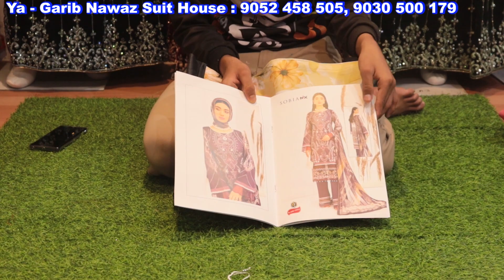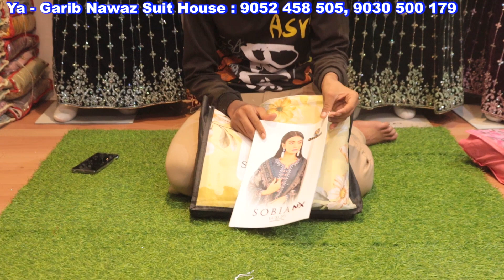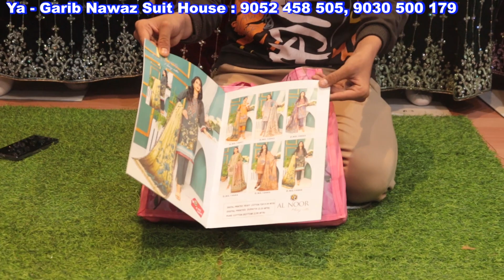Pakistani Lawn Suits Wholesale In Hyderabad | Cheap & Best Prices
Shop Adress :
Ya Garib Nawaz Suit House
Madina Market
Charminar, Hyderabad